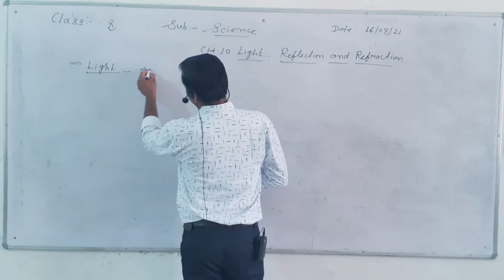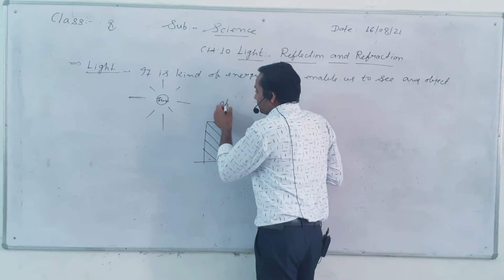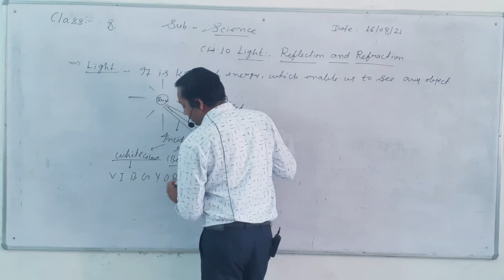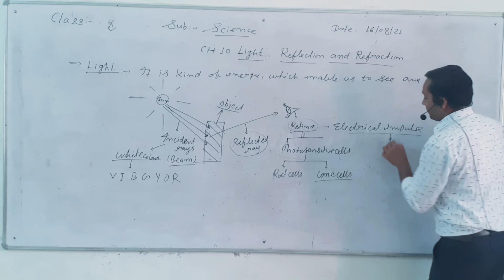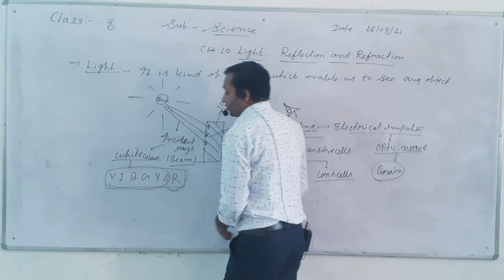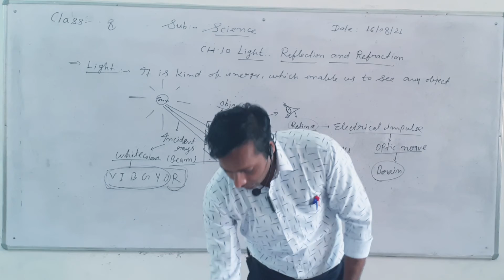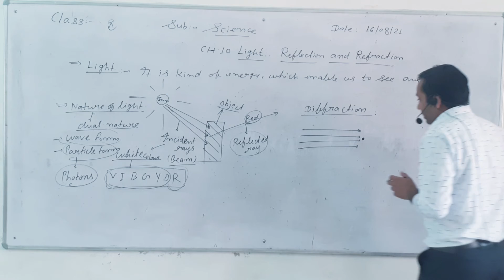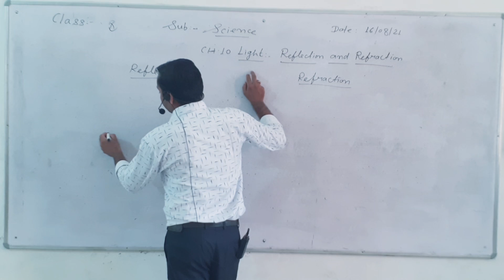ABHINAV PUBLIC SECONDARY SCHOOL | Class 10th | Science | 16-08-2021